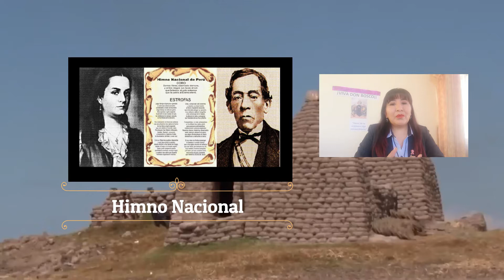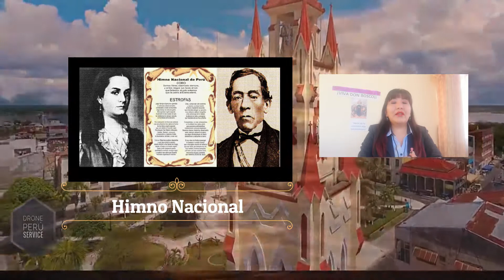Significado de los símbolos patrios - Prof. Edith Yana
Significado de los símbolos patrios
Prof. Edith Yana
Colegio Salesiano Don Bosco
Arequipa